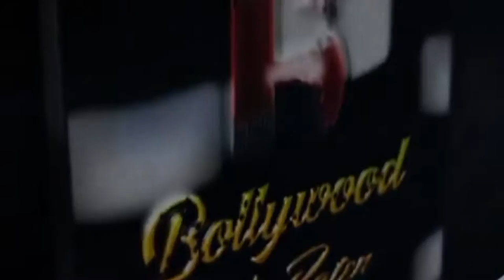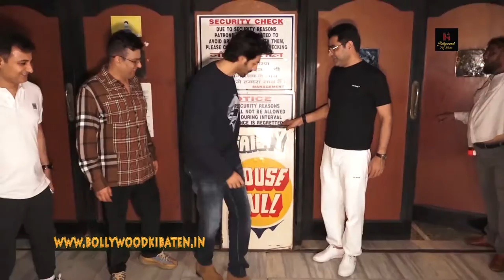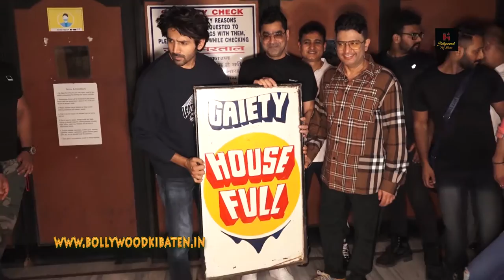Kartik Aryan Spotted at Gaiety Galaxy Theatre